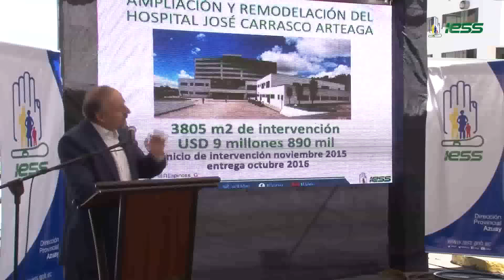Pesentación nuevo centro materno infantil y emergencias Cuenca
Evento realizado en la ciudad de Cuenca para presentar a la comunidad el proyecto de construcción del nuevo centro materno infantil y emergencias.